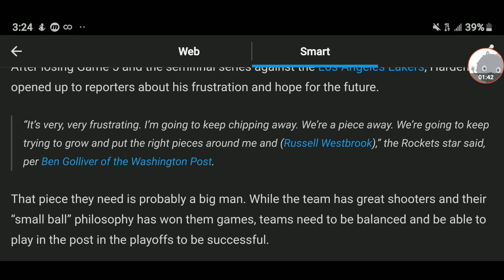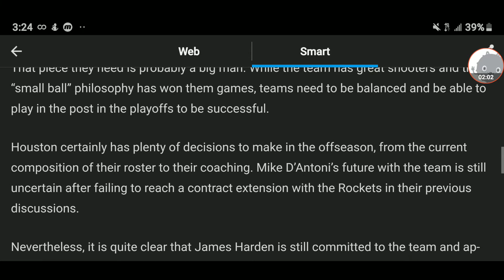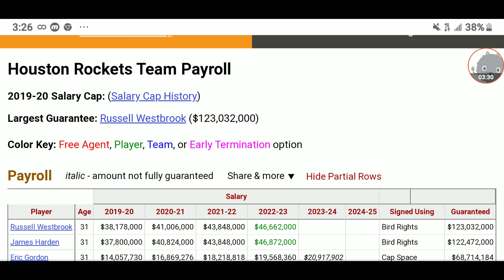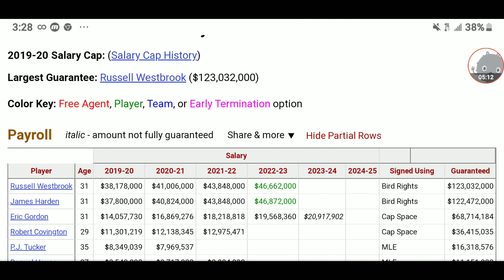James Harden shares honest thoughts after another playoff failure for Rockets